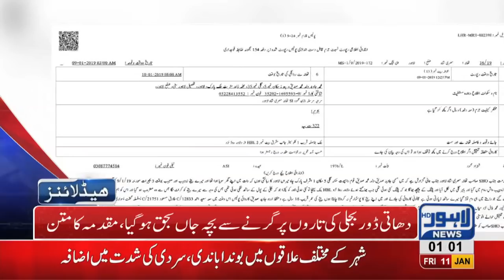01 AM Headlines Lahore News HD – 11th January 2019